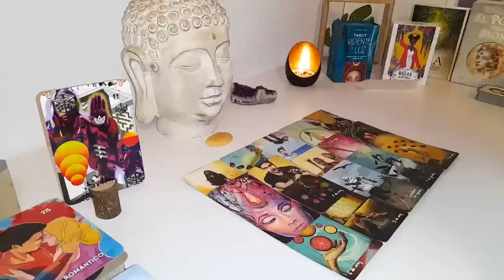LIBRA🔥THIS PERSON WILL NEVER FORGET ABOUT YOU LIBRA!❤‍🔥AND THE THIRD PARTY/KARMIC WILL NEVER BE U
Libra Love
Libra 2024
Libra today
Libra JUNE

Libra Love
Libra 2024
Libra today
Libra JUNE